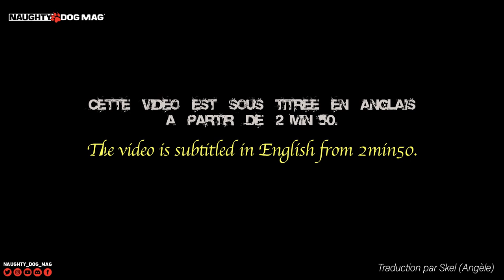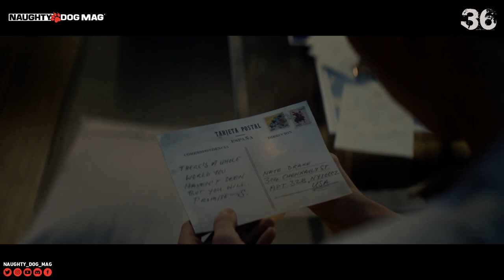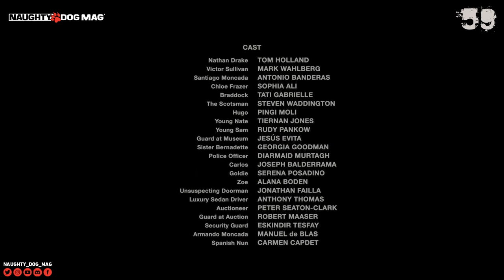LES EASTER EGGS DU FILM UNCHARTED (PART.01, 59 EASTER EGGS)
Découvrez dès maintenant la liste des 59 premiers easter eggs du film Uncharted !

CONCOURS BLU-RAY 4K + STEELBOOK.

SOMMAIRE :
00:00 - Générique
00:20 - Intro
02:52 - Easter Eggs 01 à 10
06:00 - Easter Eggs 11 à 20
08:32 - Easter Eggs 21 à 30
10:36 - Easter Eggs 31 à 40
13:30 - Easter Eggs 41 à 50
16:30 - Easter Eggs 51 à 59

SUIVRE CHRIS :
_ Facebook :

ROCKSTAR MAG' :
_ Facebook :